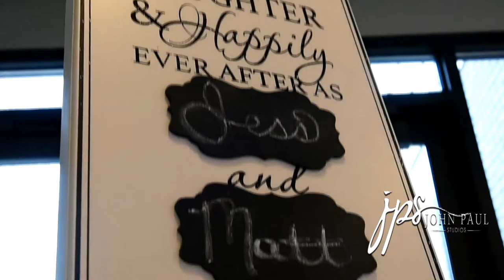John Paul Studios Photo Video Slideshow 2017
Cleveland Wedding Videography Cleveland Wedding Photography John Paul Studios Photo Video Slideshow 2017